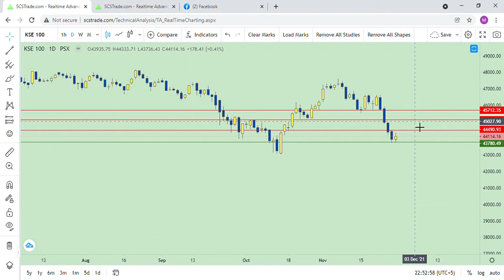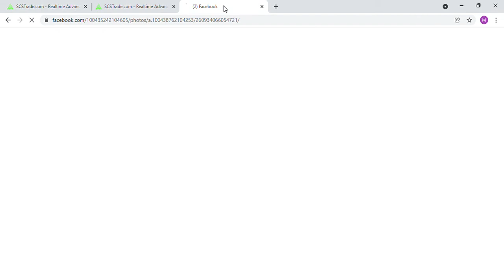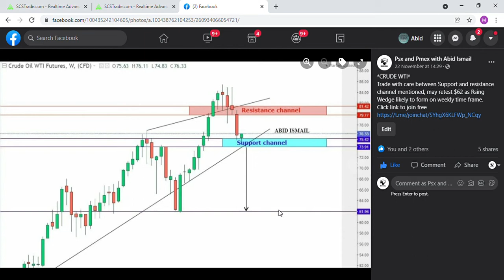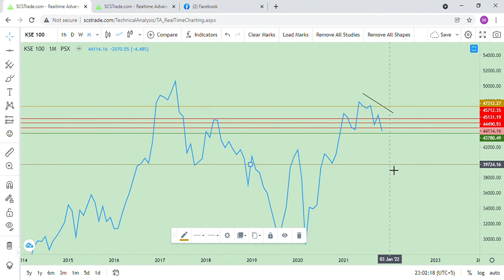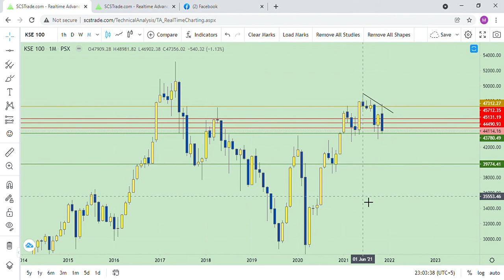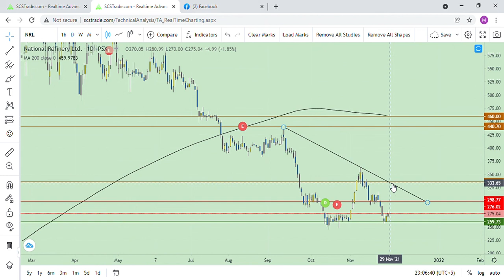KSE 100, Weekly mkt wrap up for 29.11.2021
Today's pick NRL. Outbreak of Omicron, Covid-19 variant